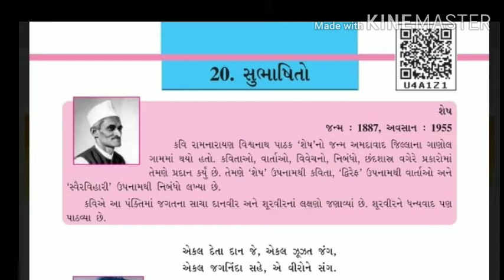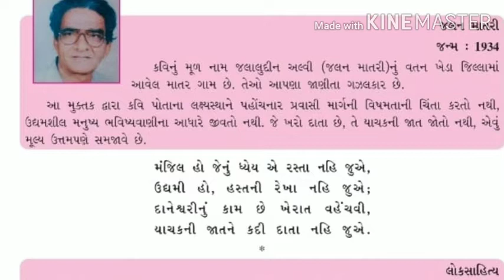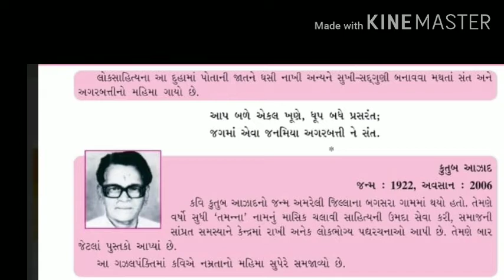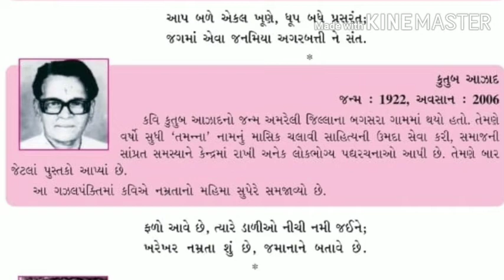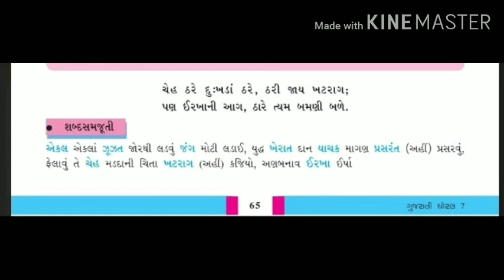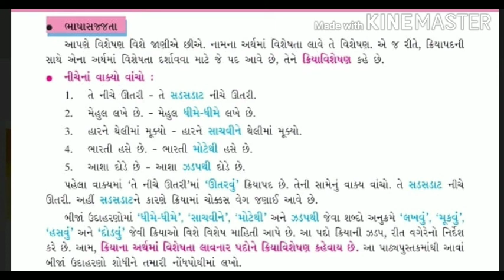ધોરણ‌ ૭ ગુજરાતી સુભાષિત 480p